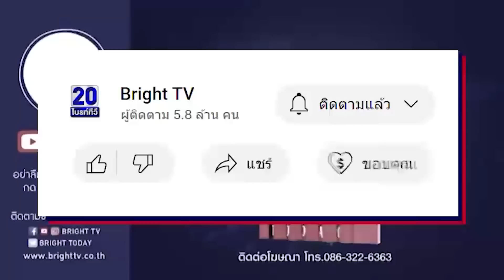หนุ่ม ขอความเป็นธรรม! เพื่อไทยเจ็บมาเยอะ ปมประธานสภา ลั่น ชนะอันดับ 2 แต่คะแนนไม่น้อยไปกว่าก้าวไกล